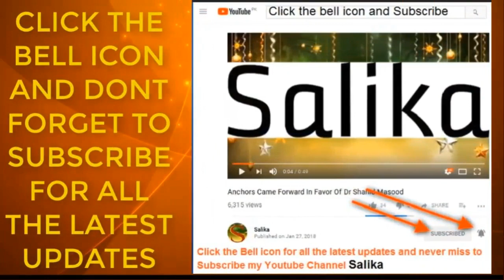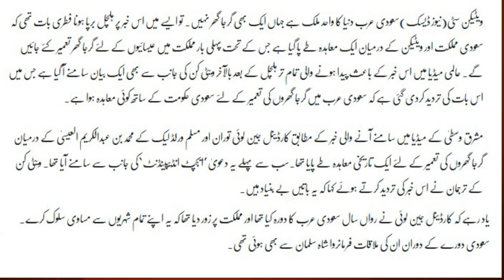SAUDI ARAB M GIRJA GHAR BANANAY KI AFWAIN IS M KITNI SACHAI H WAZAH AEELAN HO GAYA